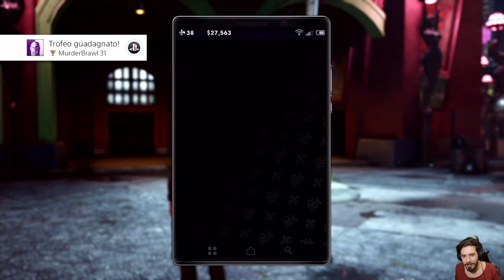Saints Row: The Third Remastered -29- Murderbrawl XXXI